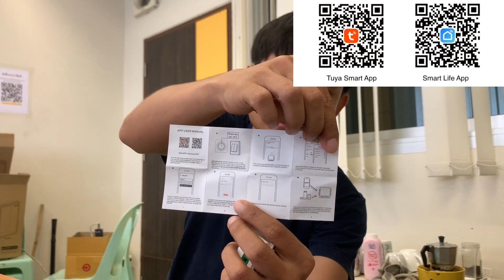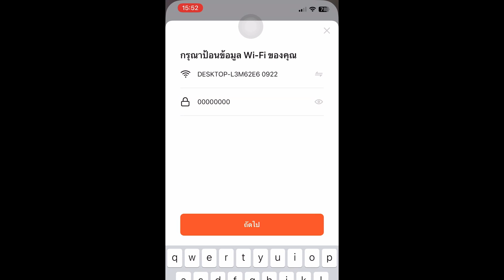4CH MINI Smart Switch [TuYa] BY: INFUTURE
บริษัท Infuture จำหน่ายผลิตภัณฑ์และให้คำปรึกษาด้านวิศวกรรมและเทคโนโลยี
ติดตามชมสื่อคลายเครียดได้ที่ช่อง TikTok
ติดตามชมสื่อความรู้เบ็ดเตล็ดได้ที่ช่อง Youtube INstudio